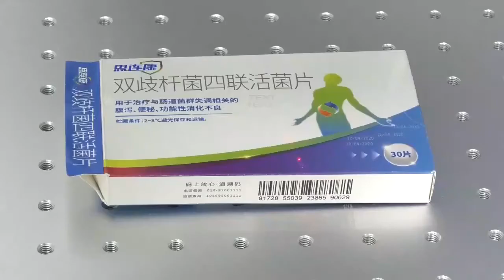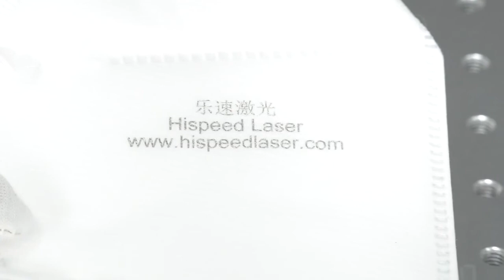What materials can the laser marking machine apply on? Hispeed laser shares you.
Laser marking machines, widely used for electronic components, medical equipments , watches and glasses, IC card industry, plastic tooling industry, mobile phone and PC keyboard, kitchen and bathroom hardwares etc.

Hispeed Laser Company,a specialized manufacturer here is looking forwards to work with you for machine distribution and more cooperations.

Contact Hispeed Laser for further discussion,thanks.